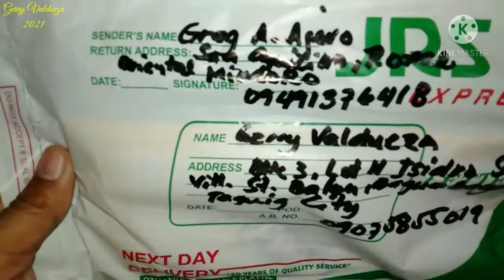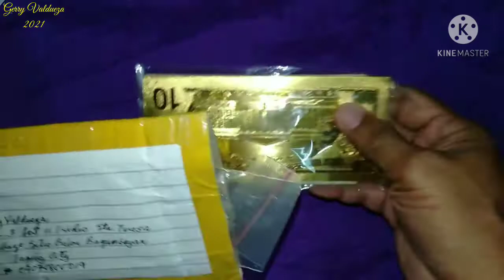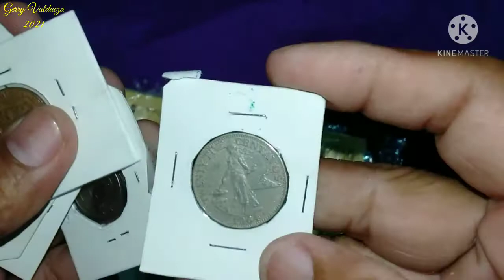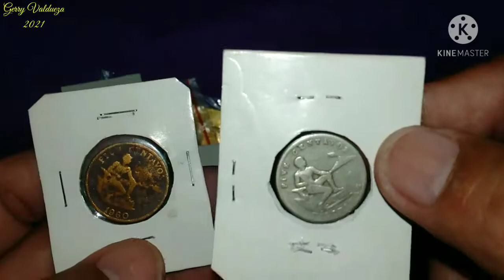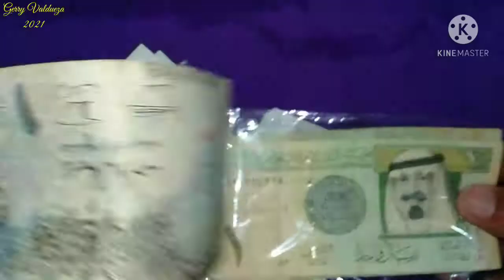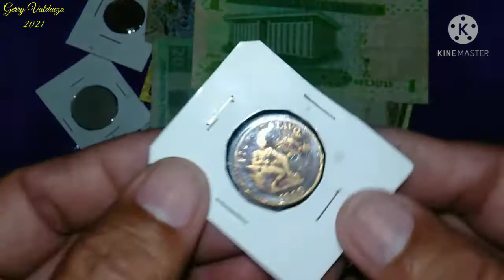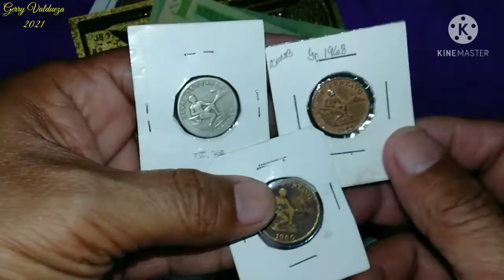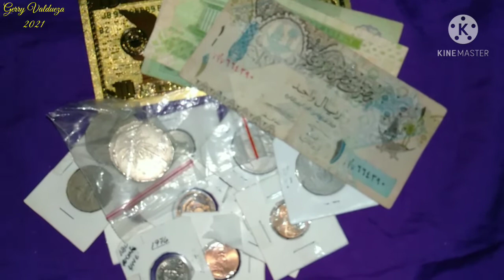Unboxing Old Coin Banknote Giveaway From Friend.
Lumang Barya Ating Buksan Ang Binigay Sa Akin Ng Ating Mabait Na Kaibigan.